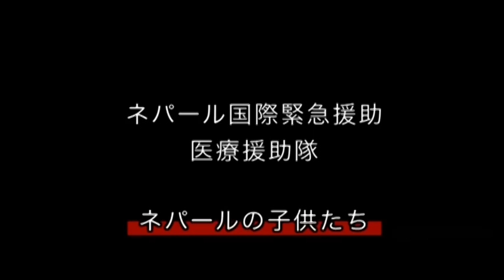ネパール国際緊急援助医療援助隊とネパールの子供たち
ネパール国際緊急援助医療援助隊がネパールの子供たちに対し医療活動を行っている様子です。

ネパール国際緊急援助活動の一覧（陸上自衛隊HP）